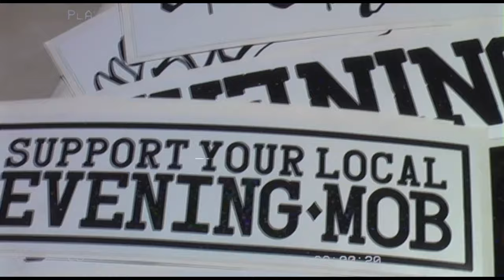Glad I Went Skating Today!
G'day guys, I headed out to La Puente skatepark to meet up with Dan to get a nice little afternoon session in at this skatepark

overall I had a super rad time skating and hanging out, the weather was hot but not super draining!